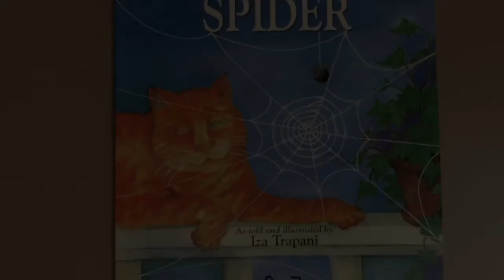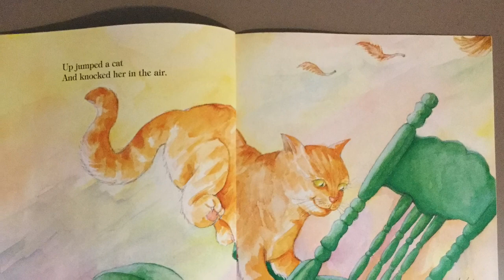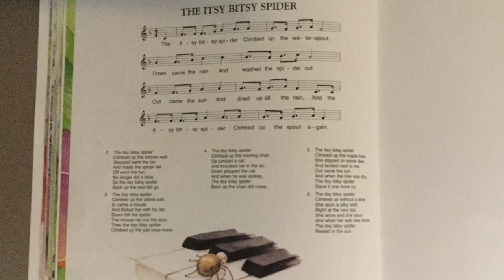The Itsy Bitsy Spider -by Iza Trapani